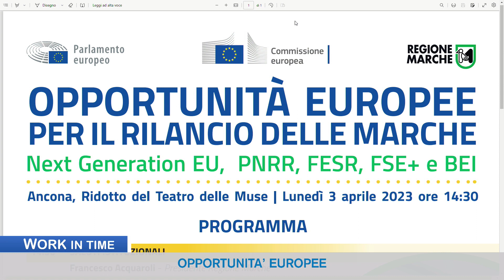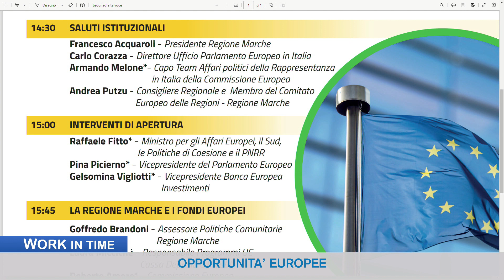WORK IN TIME 11/04/2023